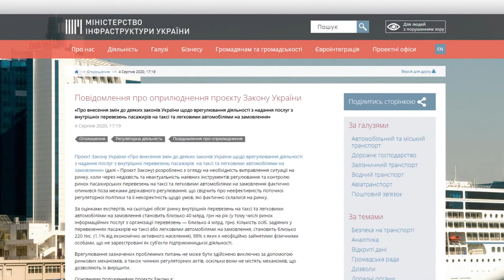Легалізація таксі: чи готові пасажири платити більше за безпеку?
Урядовці хочуть створити реєстр таксистів, аби викорінити нелегалів. Законопроект оприлюднили на сайті Міністерства інфраструктури. Експерти не виключають, якщо документ ухвалять, ціни на таксі можуть зрости.